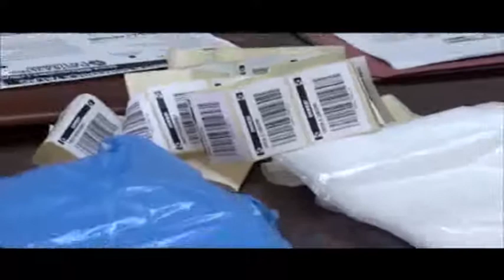Emergenza rifiuti, oggi il convegno a Scalea